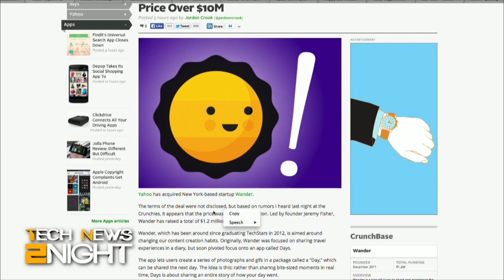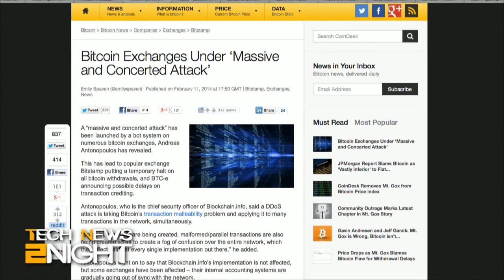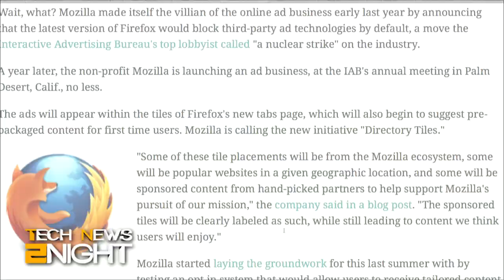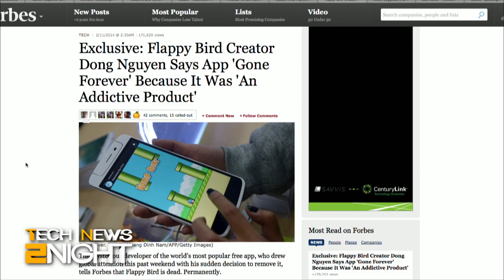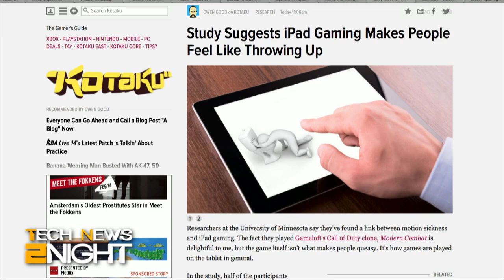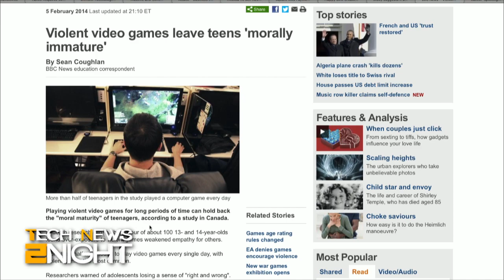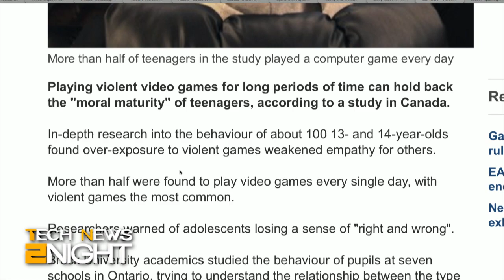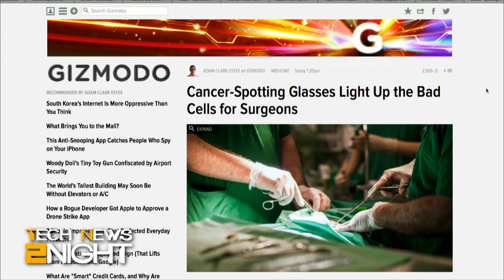Tech News 2Night 22: Ads Coming to Firefox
Episode Description: A massive denial of service attack hits Bitcoin, Yahoo buys Wander, Klout is bought too, and Whole Foods to use Square payment stands.